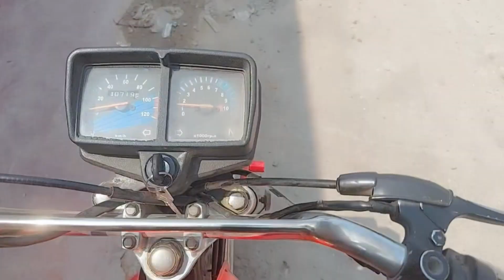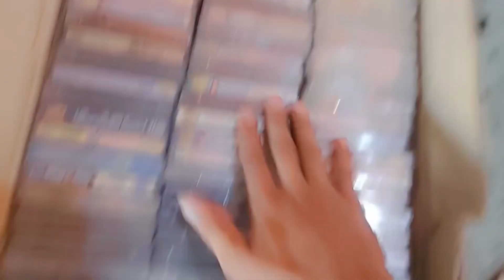Let,s Come With Me For Buy Some New Pakistani Cassettes Collection For All Pakistani Jhankar Lover,s